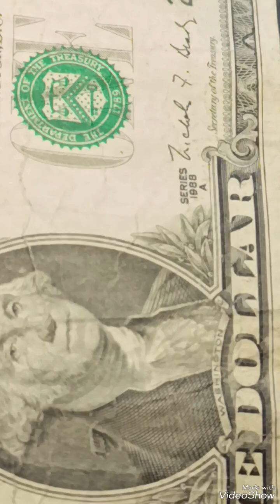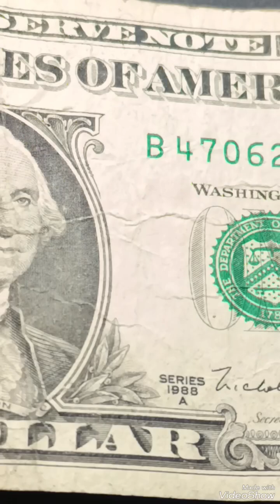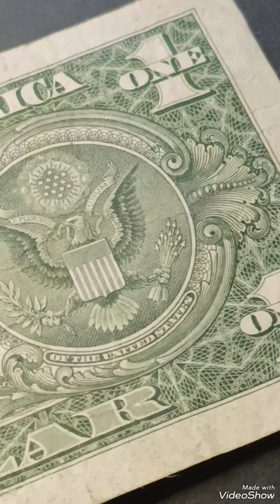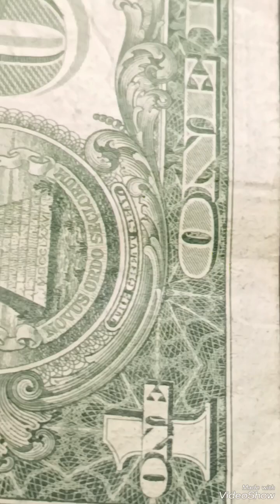$1-1988A B(2) Banknote value#dollar#note#money#dollar